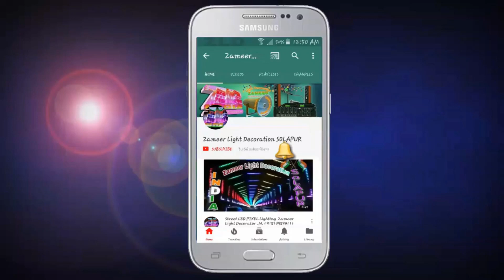Dargah Pixel Light Decoration|| Programing Available || 8208929320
Vijay light khandwa 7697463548 {Sajid khan}

Shop name :- ZSS ZAMEER_LIGHT DECORATION MANGALWAR BAZAAR FRONT OF GANESH SHOPPING CENTER SOLAPUR.

Ambedkar jayanti, Bhim Jayanti, Baba Saheb Amdelkar Jayanti, Jay Bhi, Ambedkar Jainti, Shavji Jayanti.
☆Hamare Yahan Building Ko Lighting Road Lighting Aur Jaisi Aap Chahe Lighting Ki Jaati Hai on rent Agar Aap Ko Apke Kisi Program Me Lighting Ki Zaroorat Ho To Hume Niche Diye Gaye Numbers Par Contact Karen.